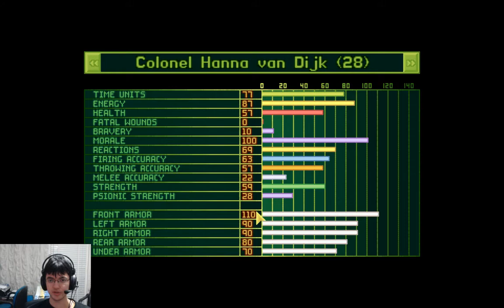Judas Betrayed | OpenXcom (Casual-T #025)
We head into an Alien Base to capture a Commander. It's looking promising, when suddenly the other aliens take matters into their own hands.

Support me!